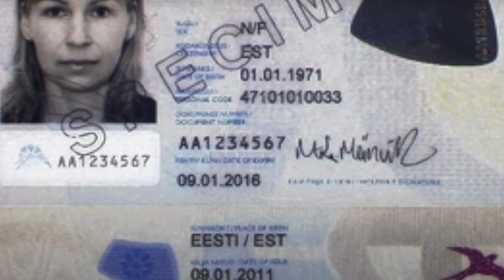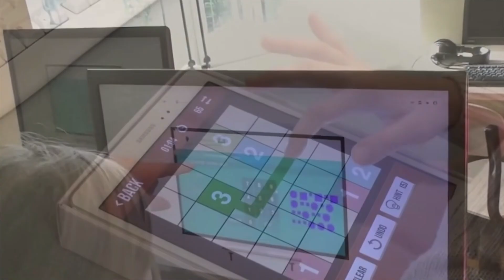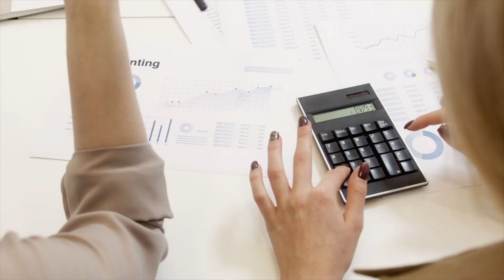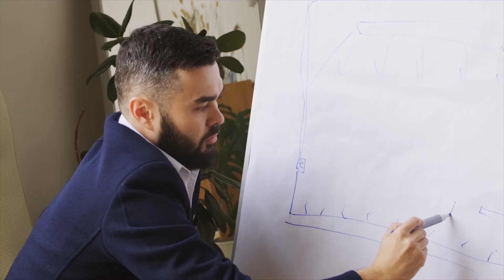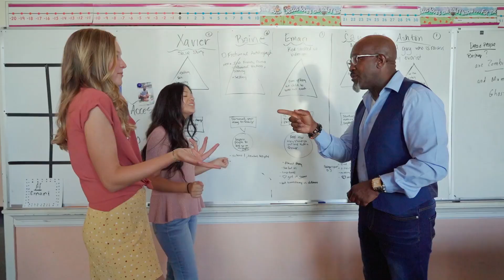✅ EMIGRAR a ESTONIA 🇪🇪| El ESTADO MÁS EFICIENTE DEL MUNDO 🇪🇪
🔴 Cómo es ESTONIA para emigrar? Cómo es la EDUCACIÓN? porqué tiene los IMPUESTOS MÁS BAJOS? Conoce sobre Estonia en este video.

🚒 NECESITAS UN SEGURO MÉDICO? COMPRALO AL MEJOR PRECIO ACÁ

💰 Registrate con Coinbase usando mi enlace y ambos podremos obtener 9,86 € en bitcoins

Si estás leyendo esto es porque prestas atención a las descripciones y sos parte del 1% que lee las descripciones. Hacémelo saber agregándole un ✈️ a tu comentario.

Querés hacer una colaboración con nosotros?